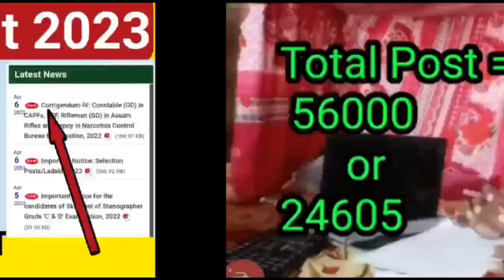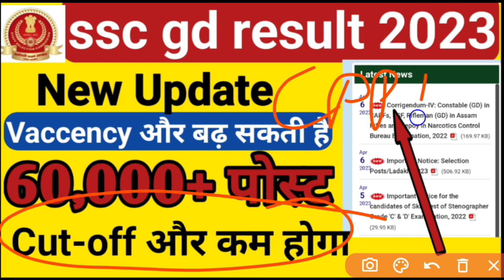ssc gd 60,000+ post ☝️new update | ssc gd result update | ssc gd new vaccency 2024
ssc gd total post , ssc gd increase vaccancy, ssc gd new vaccency 2024,